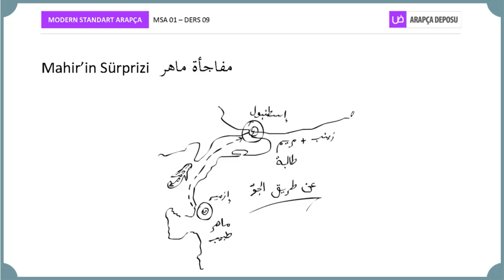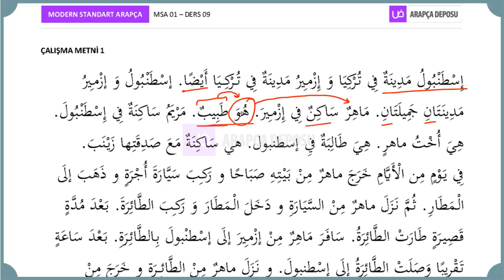Evde İnternetten Arapça Dersleri, Arapça konuşma, anlama, okuma, yazma (Ders anlatım kesitleri)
Evde İnternetten Arapça öğrenebilirsiniz. Arap alfabesi + 20 ünite, 34 video, mp3 ses dosyaları, pdf dokümanlarla Arapça konuşma, anlama, okuma ve yazma konularında kendinizi geliştirmek için bu ders paketini hemen inceleyin

Sıfırdan Arapça 1 Ders İçeriği:
Başlangıç: Alfabe ve Okuma-Yazma Kuralları + Harfler, Harflerin Okunuşları ve Yazılışları, Harekeleme Sistemi
Ünite 1: Ziyaret 1 –  Geçmiş Zaman Basit Kullanımı, Özne – Nesne Kavramı, Basit Soru Ekleri
Ünite 2: Ziyaret 2 – Geçmiş Zaman Basit Kullanımı, Özne – Nesne kavramı, Yarı Çekimli Kelimeler, Arapçada Eril-Dişil Kavramı
Ünite 3: Ziyaret 3 – Geçmiş Zaman Basit Kullanımı, Ayrı ve Bitişik Zamir Kullanımları, Geçmiş Zamanda Olumsuzluk, Basit Zaman Zarfları
Ünite 4: Ziyaret 4 – Geçmiş Zaman Basit Şahıs Çekimleri, Basit Fiil cümlesi, Harfi Cer Kavramı
Ünite 5: Zarif Kız – Basit İsim Cümlesi, Sıfat Tamlaması, Basit Fiil Çekimleri, Zamir Kullanımı, Basit Sıfatlar
Ünite 6: İlk Defa – Harfi Cer – Mecrur Kavramı, Yarı Çekimli Kelimeler, Bitişik Zamir Kullanımları
Ünite 7: Ferit Nerede ? – Basit İsim Cümlesi Yapısı, Fiil Cümlesi Yapısı, Olumsuz Soru, Harfi Cerler, Geçmiş Zaman Şahıs Çekimleri, Fiil Özne Uyumu
Ünite 8: Ferit Paris’ten Döndü – Arapçada İkil Kavramı, İkil Sıfat Tamlaması, Basit İsim Tamlamaları, Basit Soru Ekleri, Belirlilik – Belirsizlik, Bazı Cer Harfleri
Ünite 9: Mahir’in Sürprizi – İsim Cümlesi, Müpteda – Haber Kavramları, Güncel Fiil Kullanımları ve Soru Ekleri
Ünite 10: Güzel Mahallemiz – Yer-Yön Edatları, Cümleye “var” Anlamı Katmak. Cümlemsi Yapılar, Basit Edat Zamir Kullanımları
Ünite 11: Newyork’ta – “Tamamı”, “Her biri”, “Bazısı” Gibi Basit Kullanımlar, Arapçada Düzenli Çoğullar, Geçmiş Zaman Fiillerinde Çoğul Yapısı
Ünite 12: Domates mi Elma mı? – İsim Tamlaması, Belirli ve Belirsiz Tamlamalar, Basit Sahip Olma ve “var” İfadeleri
Ünite 13: Havalimanında – Etken Ortaç Yapıları (ism-i fail),  Basit Soru İsimleri, Basit Cümlemsi Yapılar.
Ünite 14: Bir Defter Buldum – Etken Ortaç (ism-i fail) Kullanımları, Basit Durum Zarfları (hal), İsim Cümlelerinde Olumsuzluk, Geçmiş Zamanda Kesinlik İfadeleri
Ünite 15: Profesör Nerede? – İsim Cümlelerinde Olumsuzluk Ekleri, Şimdiki ve Geniş Zaman (muzari), Basit İyelik Ekleri
Ünite 16: Mazin’in Ödevi – Şimdiki ve Geniş Zaman (muzari), Geçmiş Zamandan Geniş Zamana Geçişler, Gelecek Zaman Ekleri, Gelecek Zamanda Olumsuzluk, Basit Mastar Kullanımları
Ünite 17: Piknik – İsim ve Fiilerde İrab (merfu – mansub – mecrur – meczum kavramları), Süregelen Geçmiş Zaman, İsim Cümlelerinde Geçmiş Zaman
Ünite 18:  Lübnan’a Bir Ziyaret – İsim Cümlelerinde Olumsuz Geçmiş Zaman, Basit Beğenme İfadeleri, Arapçada Düzensiz Çoğullar, Arapçada Sayılar